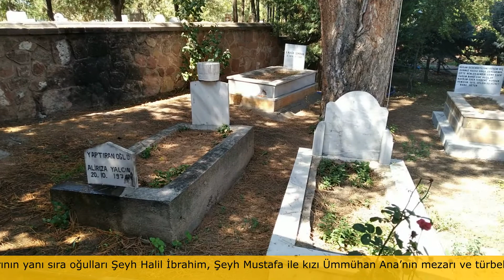Hasandede Camii Ve Türbesi - Kırıkkale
Kırıkkale'nin 12 km doğusunda yer alan Hasandede Kasabası'nda yer alan cami ve türbe yan yana bulunuyor. Caminin bahçesinde Hasandede'ye (Doğanbeğ)'nin mezarının yanı sıra oğulları Şeyh Halil İbrahim, Şeyh Mustafa ile kızı Ümmühan Ana’nın mezarı ve türbeleri de yer alıyor.